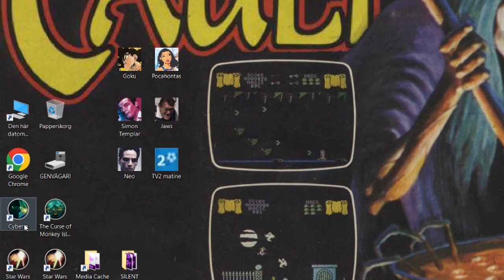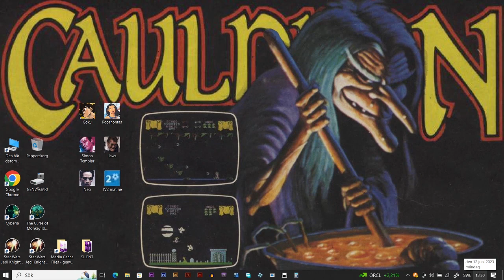CYBERIA Experience the Future (PC) -PART2- Flying Stages!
//_Nilshaxard